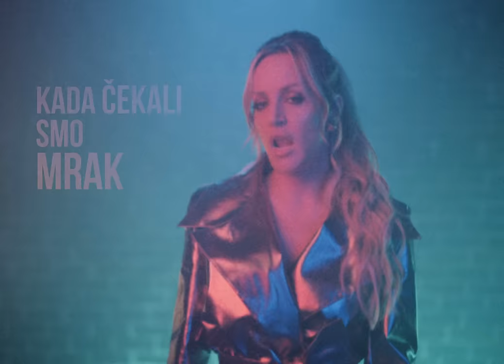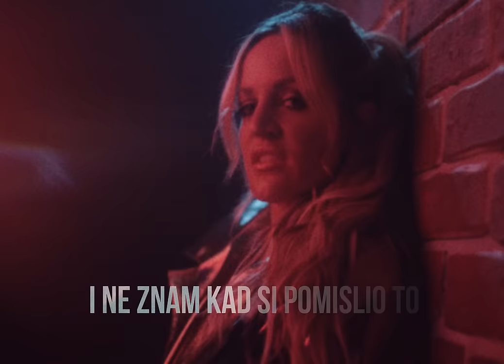Tijana Bogicevic - Ponovo Ljubav (Official Lyrics Video)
Lyrics by: Dušan Alagić
Additional lyrics : Ivana Nešić
Arranged by : Aleksandra Milutinović/Dušan Alagić

Produced by : Aleksandra  Milutinović/Dušan Alagić

Keys, programming by - Aleksandra Milutinović
Guitars, keys, programming - Dušan Alagić
Moog 37 and jazzBass - Alen Duš
Backing vocals : Tijana Bogićević

Recorded at "L8NigtStudioBelgrade" and  "Stardust" studio
Mixed and mastered by : Strahinja Djurić at L8NigtStudioBelgrade

Video by: Djordje Stojiljković
Hair: Dimitrije Vokić
Make up: Laura Dutina
Styling: Ideja Creative Agency